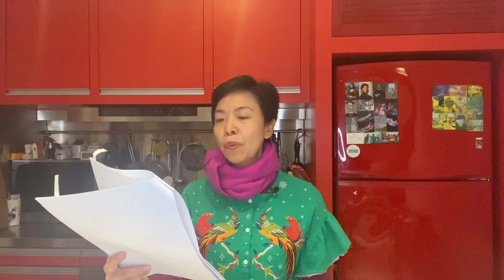人大釋法結果出人意表？特區高官被摑一巴？李慧玲Live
如果你願意支持李慧玲LIVE頻道
你可以：

捐款給我們 ：
轉數快 FPS 9709072